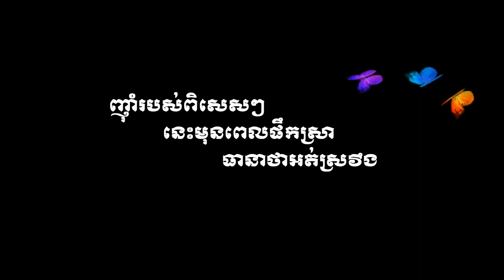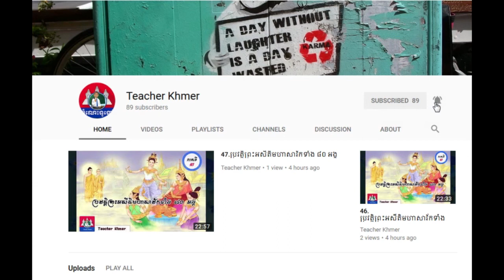ញ៉ាំរបស់ពិសេសៗនេះមុនពេលផឹកស្រា ធានាថាអត់ស្រវឹង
Khmer Knowledge.,
Share Knowledge.
Knowledge - Topic.KnowledgeHub,
The Knowledge.
General Knowledge GK Q&A.
inkofknowledge.
GSoft Knowledge.
1st Knowledge.
KNOWLEDGE STUDY.
Knowledge India.ProgrammingKnowledge.
Truth Knowledge.
Knowledge Arjuna.
Knowledge Kingdom.CGPSC KNOWLEDGE.
Free Knowledge.
TechWorld Knowledge.
Apple .
Marques Brownlee.